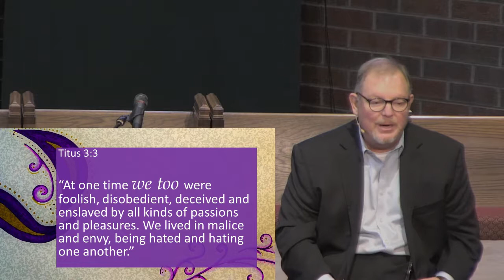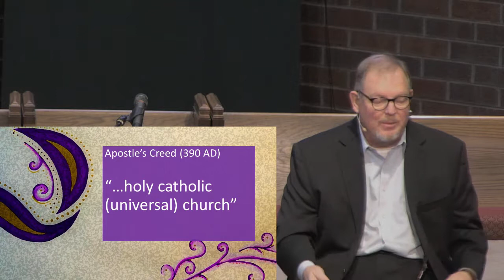10-29-2017 The Five Solas